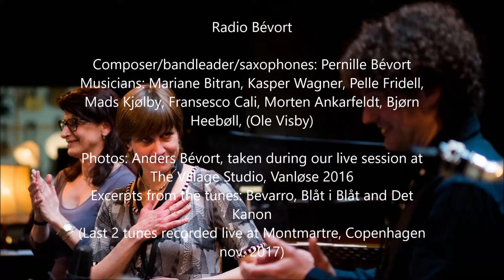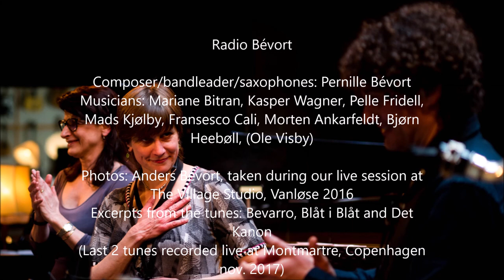Radio Bévort Teaser sep 2018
This is a little teaser with my ensemble Radio Bévort.
Music from our latest release "Which Craft?" and from a live concert at Montmartre, Copenhagen nov. 2017

All photos taken by my son Anders Bévort (at The Village Studio, Vanløse, Copenhagen)

Musicians:
Pernille Bévort: band leader, composer, saxophones
Mariane Bitran: flutes
Kasper Wagner: alto saxophone, clarinet
Pelle Fridell/Ole Visby: bass clarinet, tenor saxophone
Mads Kjølby: guitar
Francesco Cali: accordion/piano
Morten Ankarfeldt: bass
Bjørn Heebøll: drums